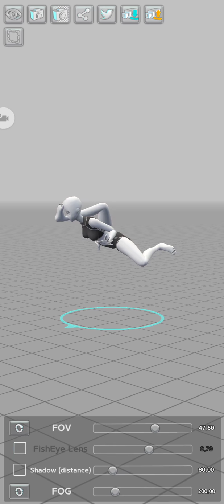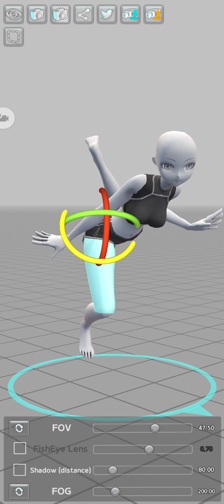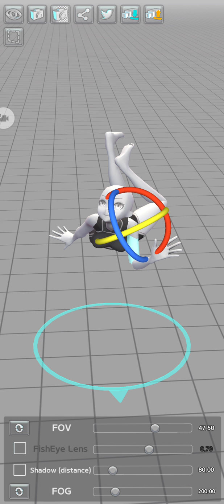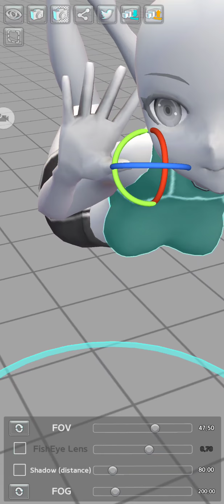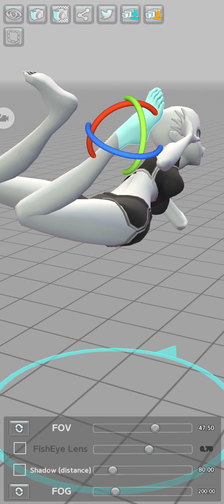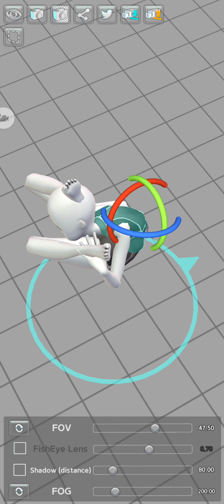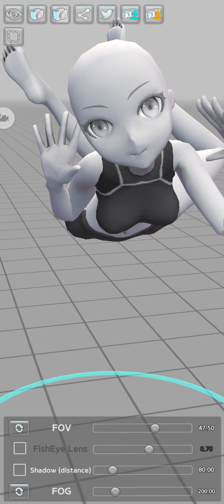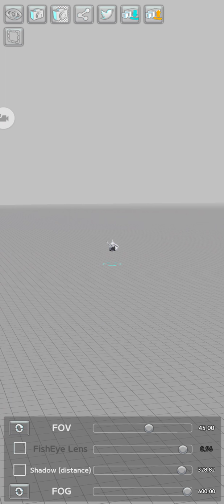Modelling PT.1.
Playing with an and animation app.